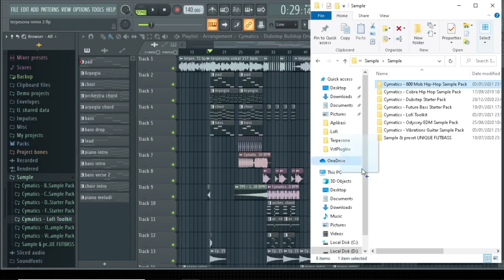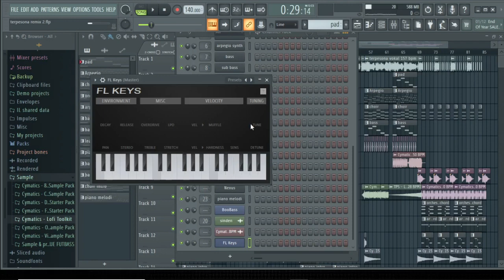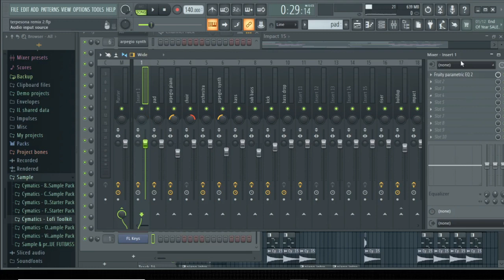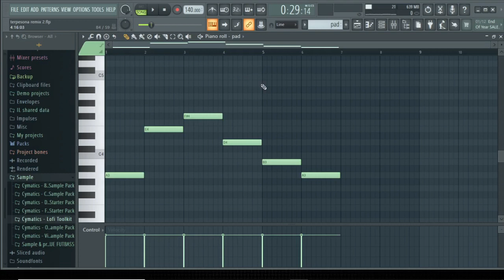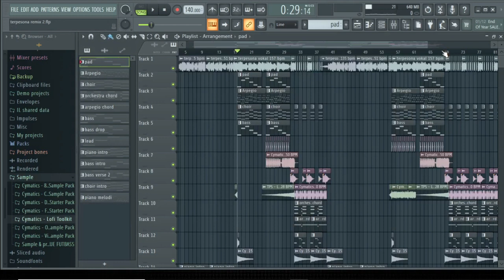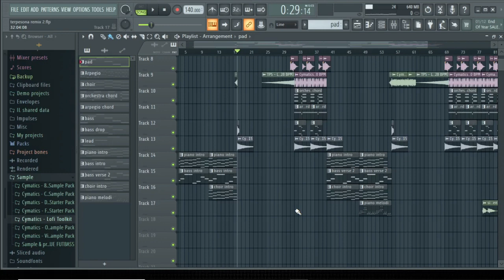Belajar FL Studio untuk pemula #1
fl studio
tutorial fl studio mobile indonesia

Halo kawan asik,
ini adalah video perkenalan untuk menggunakan fl studio untuk pemula.